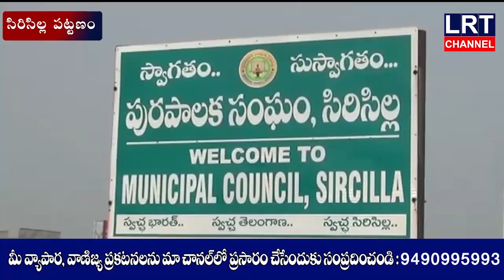అమరజవాన్లకుజోహార్లుఅర్పిస్తూకార్గిల్ విజయ్ దివాస్ సందర్భంగాజెండా ఆవిష్కరించిన బిజెపి నాయకులు|LRTNEWS